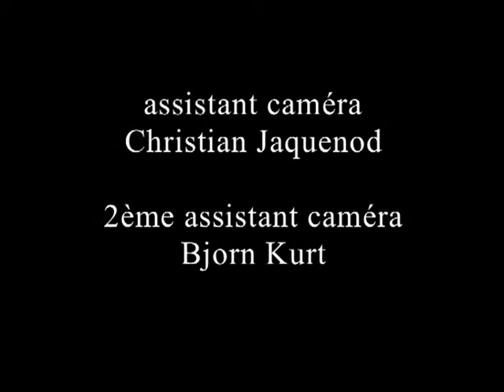"Comme un tigre en cage" Un film de Maurizio Giuliani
Un homme fait les 100 pas dans la salle d'attente d'une maternité.